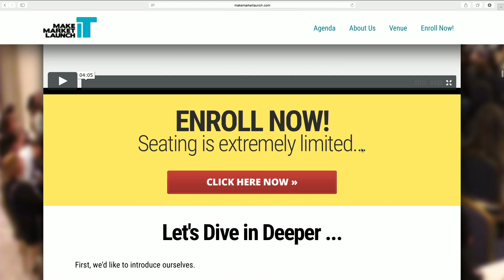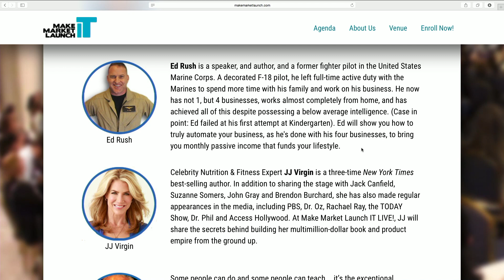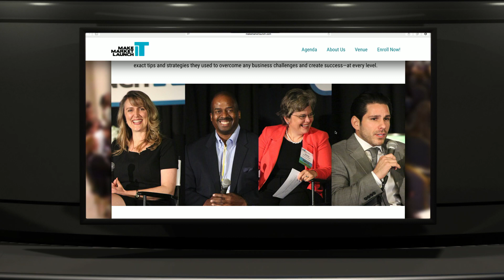Last Chance! Make Market Launch IT Academy May 1-3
for more details and information about the Make Market Launch IT Live event here in San Diego May 1-3.

It's a perfect opportunity to turn your ideas into products that you can use to promote and market your products and services.

No matter what size business you have—or aspire to have—there are four things every business HAS to have to be successful:

1) A repeatable, 2) consistent system for bringing in 3) revenue and serving customers, 4) without you having to be there.